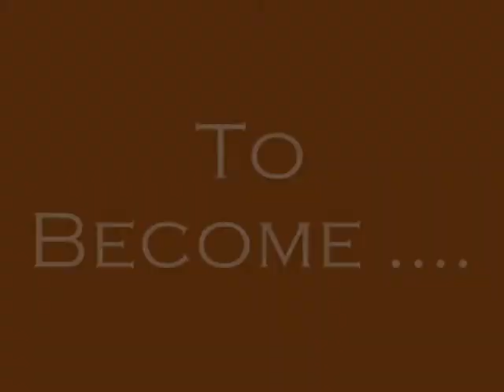Teen's Next Top Model Cycle 2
Cycle 2